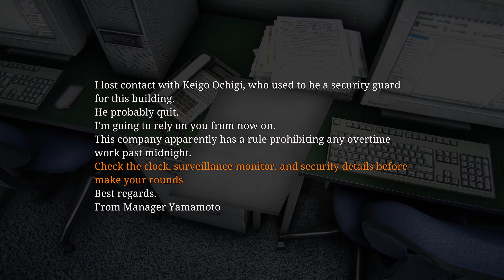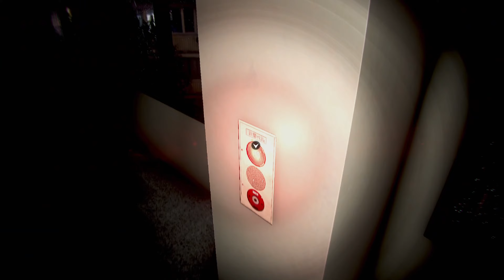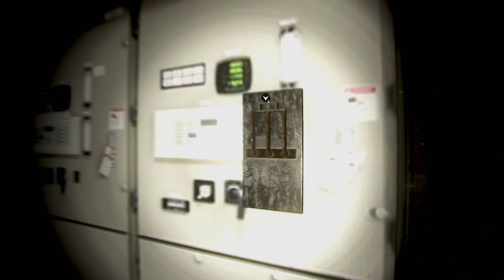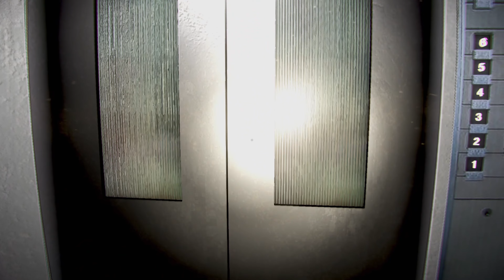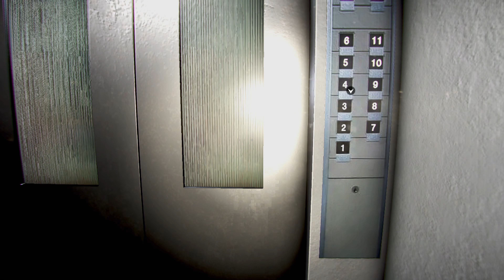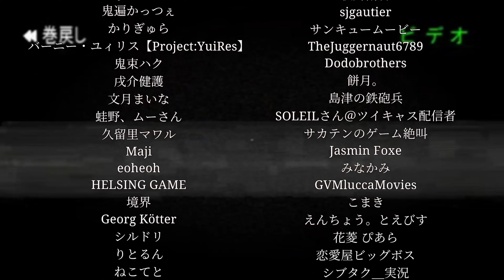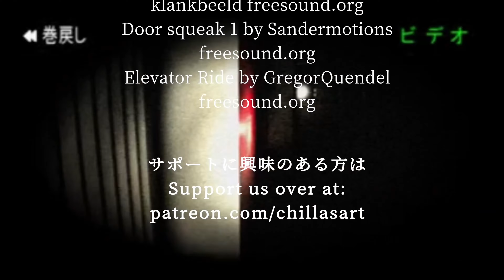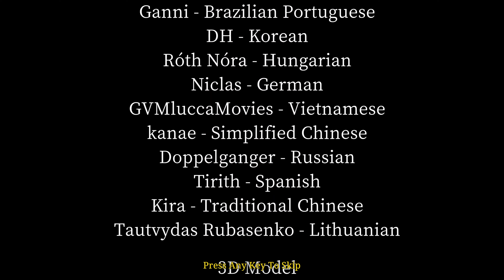Night Security | 夜間警備 | Full Game Walkthrough All Endings | No commentary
Serial Gamers Vault Rating 💀💀💀💀💀

⌛Timestamps⌛

Start 00:00
Ending 1 00:20
Ending 2 44:55